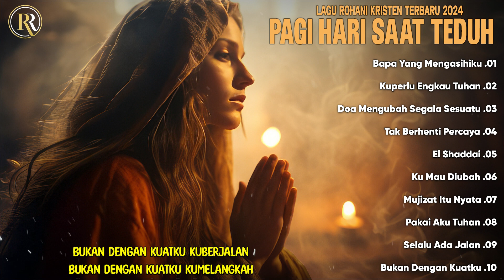Lagu Rohani Saat Teduh Pagi Hari ~ Menyejukkan Hati ll Lagu Rohani Kristen Terbaru 2024 (Lirik)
01. Bapa Yang Mengasihiku
02. Kuperlu Engkau Tuhan
03. Doa Mengubah Segala Sesuatu
04. Tak Berhenti Percaya
05. El Shaddai
06. Ku Mau Diubah
07. Mujizat Itu Nyata
08. Pakai Aku Tuhan
09. Selalu Ada Jalan
10. Bukan Dengan Kuatku